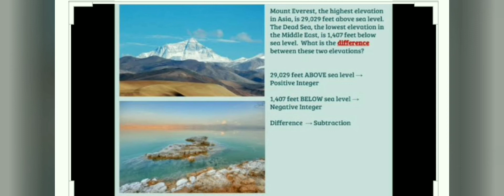3rd S.St - Asia